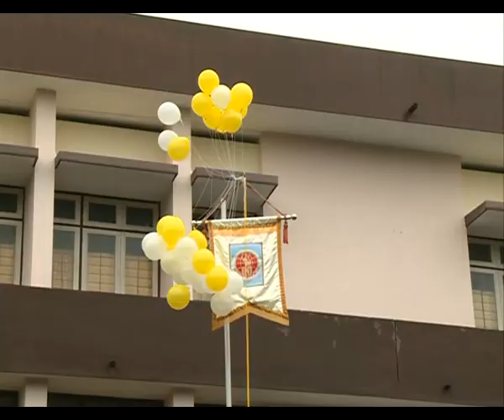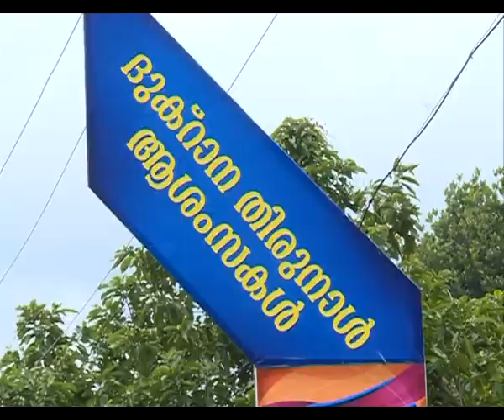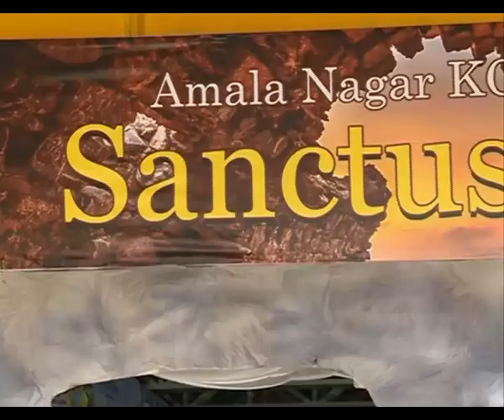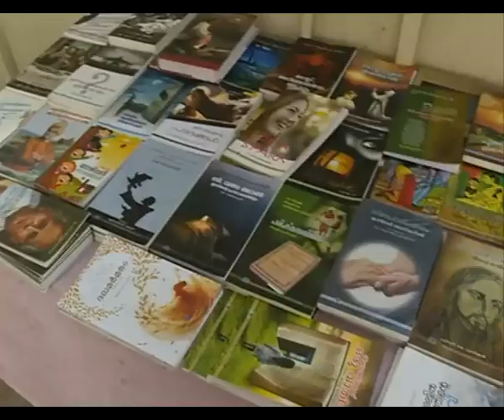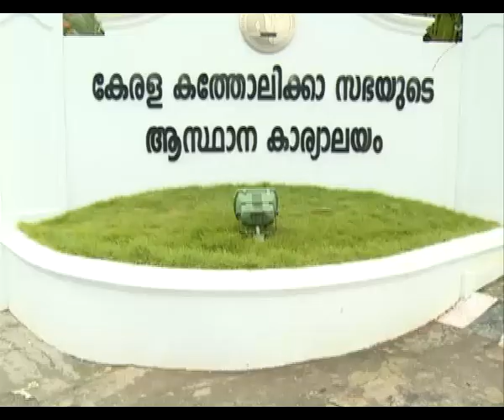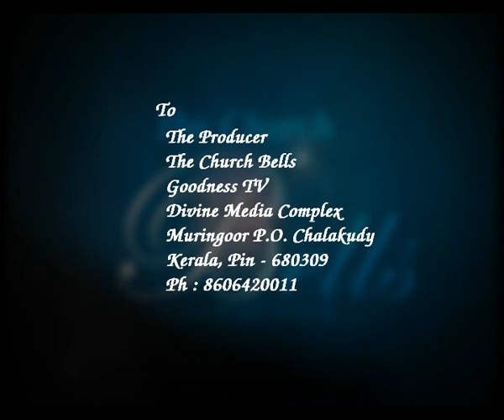CHURCH BELLS EPI 215 നന്മയുടെ ഒരുപിടി പുതിയ വിശേഷങ്ങങ്ങളുമായ്